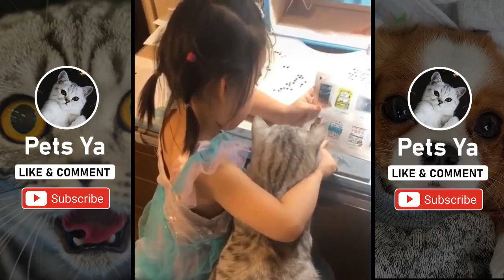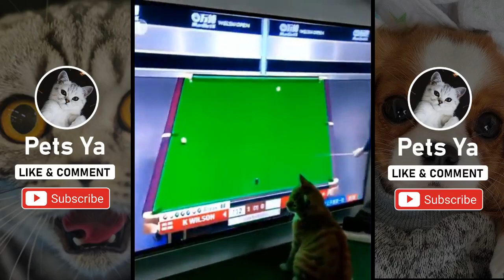Cute is Not Enough 💗 Cute and Funny Pets Doing Funny Things - Cats & Dogs 💗 #9 - Pets Ya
Welcome to Pets Ya, a channel dedicated to cute, fluffy cats and curious, rambunctious dogs. We are here to fill your life with more furry and funny things the adorable friends in our lives do. Everyday we'll have a new compilation of the funniest home videos of cats, dogs, birds and all kids of animals being equally hilarious and adorable. So sit back, relax and have a laugh on us.

 Supper Cute Kittens In The World
 Cute is Not Enough - Cute Kittens In The World
Cute kittens meowing compilation
Funny kitten video Kitten meowing
 Cute Kittens Doing Funny Things
Funny Cats and Kittens Meowing Compilation
Baby Cats - Cute and Funny Cat Videos Compilation
Tik Tok Cute Cats And Dogs Video 2020  Pets Paws
So many cute kittens videos compilation
Cute and Funny Cat Videos to Keep You Smiling! 🐱